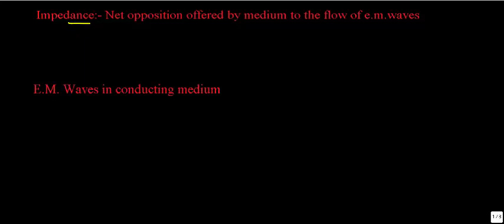Impedance of Medium to E.M.Waves